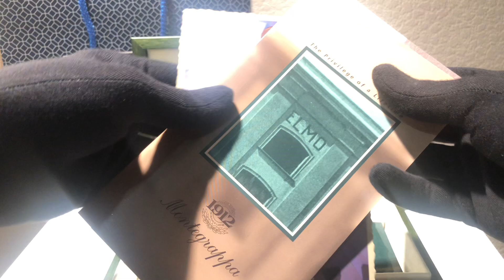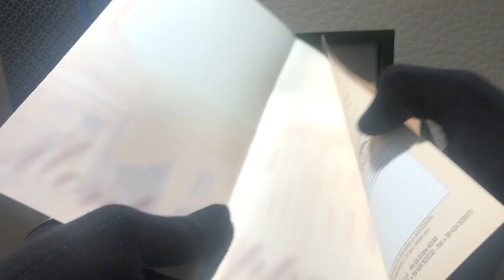Ручка-роллер Montegrappa Cosmopolitan Oceanic (ISCORRSO)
Ручка-роллер. Лимитированная коллекция - 500 экземпляров. Изготовлена из стерлингового серебра 925 пробы и драгоценной смолы синего цвета. Съемный (отворачиваемый) колпачок.